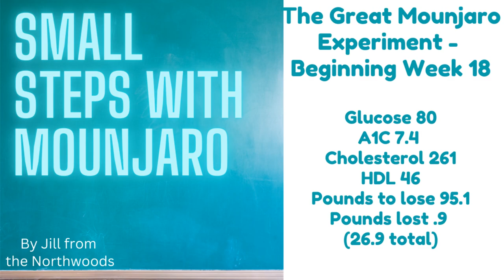Mounjaro/GLP-1 W18 - Put Regrets In Its Place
Welcome to week 18 of my weight loss journey! In this episode, I discuss the absence of side effects from my medication, my progress so far, and my plans to increase my dosage to 7.5. I share my experiences with managing energy levels, camping, and dealing with minor health issues. I also talk about my upcoming college campus speech, new wardrobe challenges, and the importance of tackling regrets for personal growth. Inspired by Dan Pink's book, 'The Power of Regrets,' I explore how acknowledging and learning from regrets can propel us forward. Join me as I navigate weight loss, personal challenges, and the journey toward a better life.

00:00 Introduction and Week 18 Update
00:24 Side Effects and Weight Loss Journey
02:02 Upcoming Events and Clothing Updates
05:45 Reflections on Regrets
12:33 Using Regrets for Personal Growth
19:37 Conclusion and Contact Information